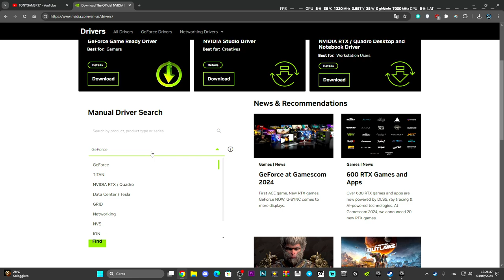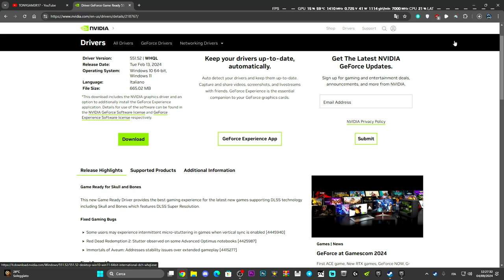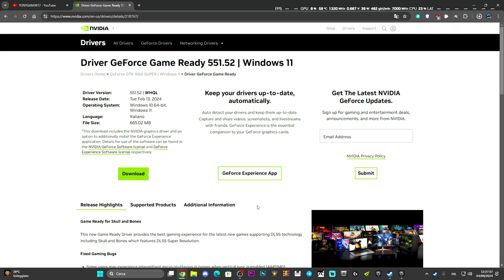COME SCARICARE I VECCHI DRIVER PER LA SCHEDA VIDEO NVIDIA - FACILE E VELOCE | TUTORIAL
MIO REFCODE:563685ph1

PC:
MOBO: B450 GAMING PLUS
CPU: R5 3600
GPU: 1660 SUPER
RAM: 16 GB
CASE: 4000D AIRFLOW CASE CORSAIR

VIDEO TUTORIAL
               GAMES---TECH---MICROSOFT